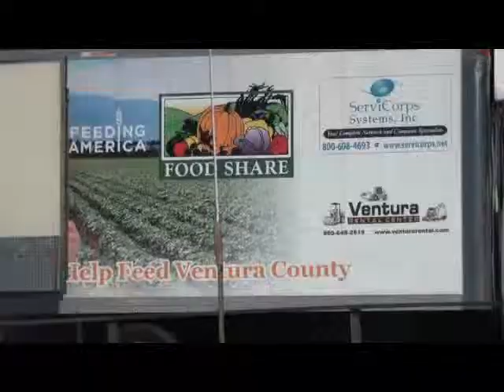Gold Coast Lady Anglers - Food Share of Ventura County - Fish 4 Food - Channel Islands Sportfishing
Founder of Fish 4 Food, Jerry Stussman, teamed up with Food Share of Ventura County, Gold Coast Lady Anglers and Channel Islands Sportfishing and the whole fishing fleet to put on the 3rd annual event.
The day was spent out on the water catching fish and having fun! All fish was donated to Food Share of Ventura County to help feed those in need.
Reel Anglers Fishing Show donated their time to film this great event!